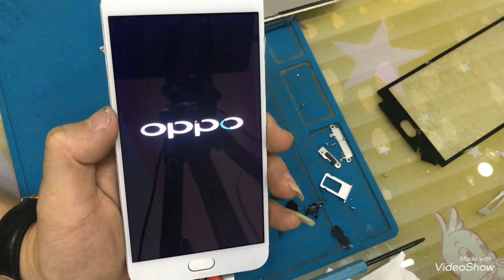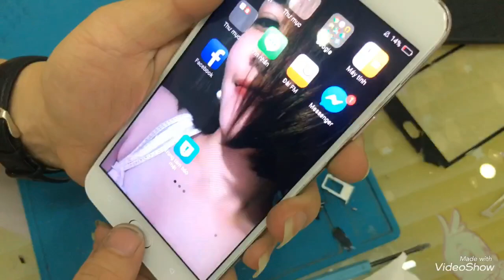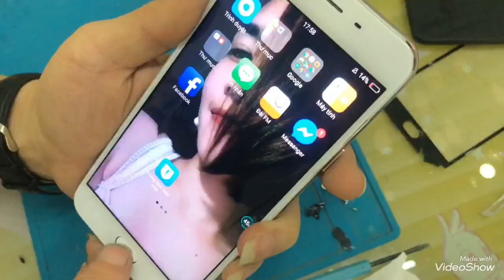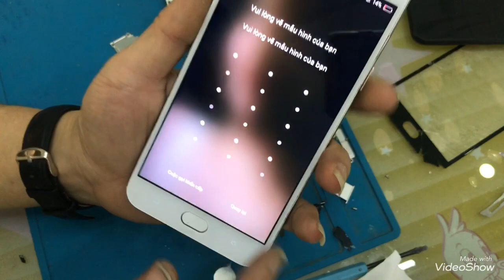Phục hồi lại Oppo F1s rơi rớt bể kính - tý thì ăn đền